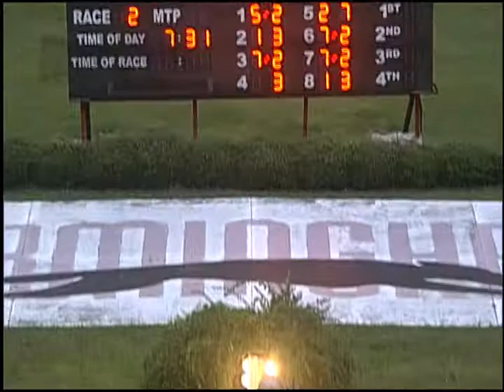07/13/19 Evening Race #2